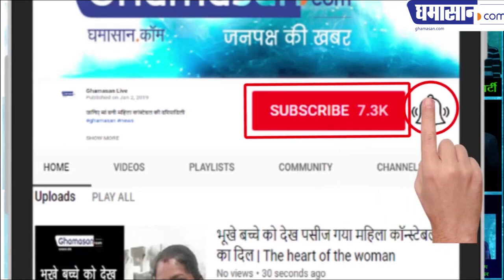Dabangg 3 'हुड हुड दबंग ' Song | Tittle Track Shoot in Maheshwar | Salman Khan Sonakshi Sinha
दबंग 3 की शूटिंग बनी हुई है आकर्षण का केंद्र |  Dabangg 3 shooting | Maheshwar , Madhya Pradesh